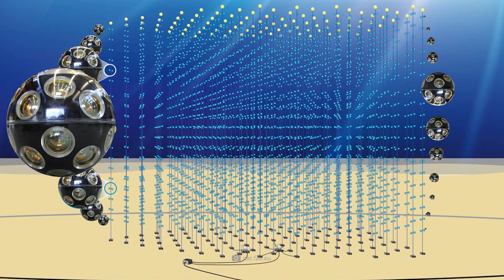Discovery of the Strongest Neutrino and It Doesn’t Make Sense!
It is a particle discovery of superlatives: physicists have actually detected a cosmic neutrino with the highest energy ever measured – and thus presented experts with a full-blown mystery! For while the almost massless elementary particle, at 220 peta-electron volts, has 22 trillion times the energy of an electron, we know neither where it comes from nor what has given it its incredible energy!